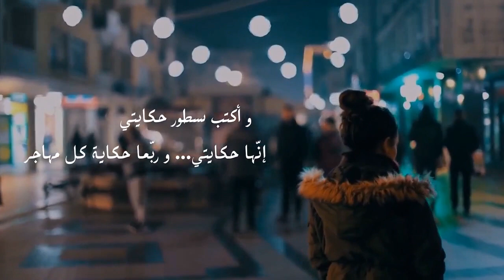العالم المصري الدكتور حاتم زغلول في برنامج حكاية مهاجر